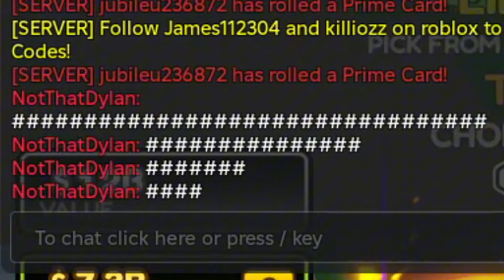Become PRO in ONE HOUR?! | ROBLOX Football RNG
I CHALLENGE MYSELF TO SEE HOW PRO I CAN BECOME IN ONE HOUR OF FOOTBALL RNG. HOW PRO CAN I BECOME? LETS SEE!